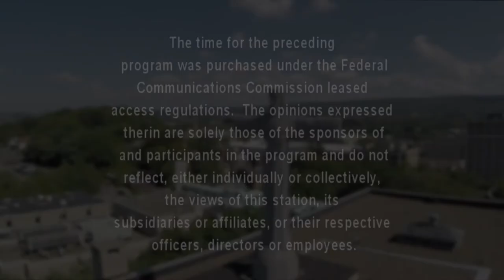The Girls - S. 11, E. 5 - King's College & KC-WiSE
"The Girls" travel to Wilkes-Barre, PA to speak with Fr. Jack Ryan - President of King's College, members of the KC-WiSE group and the head coach and players of the Lady Monarchs Women's Basketball Team.